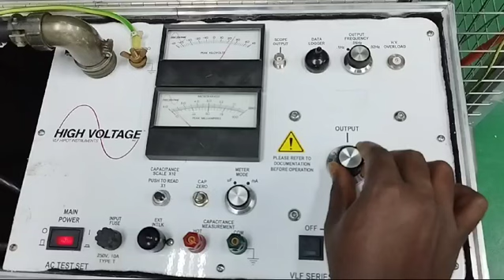HVI VLF-4022CMF Hipot AC Test Set Test Repair & Calibration by Dynamics Circuit (S) Pte. Ltd.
VLF-4022CMF High Load Capacity Portable VLF Hipot, has a 44 kVac peak output suitable for testing cables rated up to 25 kV. Its high load capacity can test over 10 miles (16 km) of cable, depending on type. This model includes a charging current and load capacitance meter, and a center zero peak kilovolt output meter. Two-piece construction makes it easy to transport and store.

Dynamics Circuit (S) Pte. Ltd.  provide customers with complete range of services for Repairs, Calibration and Technical support and can restore your failed VLF-4022CMF High Load Capacity Portable VLF Hipot to remanufactured condition and save you up to 75% compared to buying new.

Dynamics Circuit (S) Pte. Ltd. is an Authorised High Voltage Incorporation (HVI) Service Center, Dynamics Circuit (S) Pte. Ltd. is an ISO 9001:2015 and ISO 13485:2016 Certified, Power Supply repairs, Test & Measuring Instrument, Laboratory Equipment Service Center located in Singapore. ISO/IEC 17025:2017 accredited laboratory. Award Winning leading specialists in Laboratory Equipment & Test Instruments Repair Covering Singapore, Malaysia, Vietnam, Philippines and Indonesia.

15 Yishun Industrial Street 1, #09-28 Win 5,
Singapore 768091.